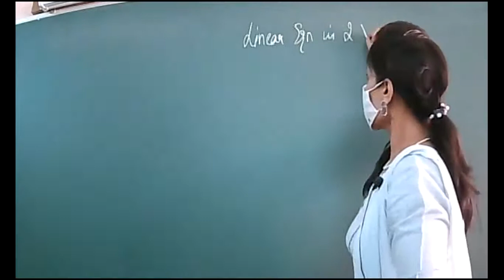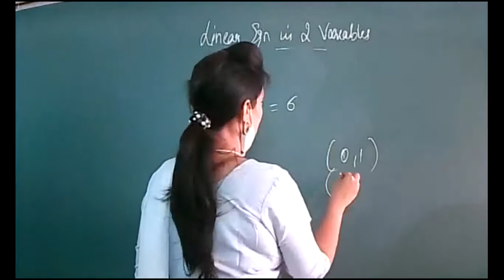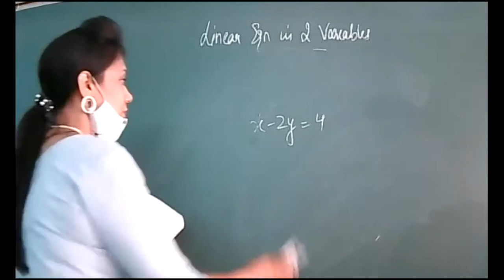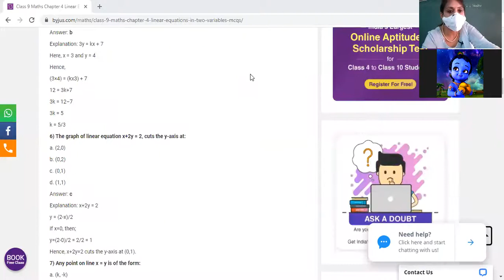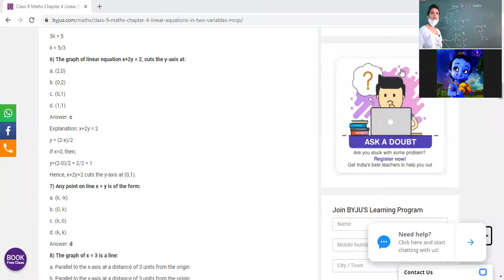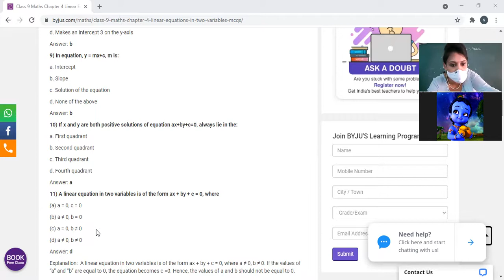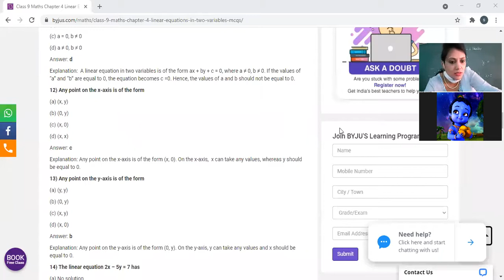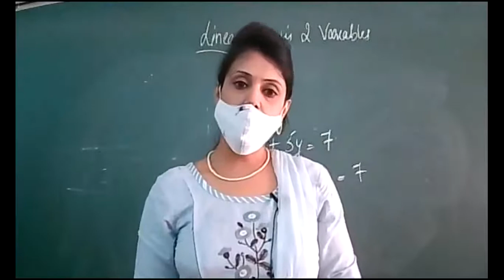18-08-2021 MATHS IX A